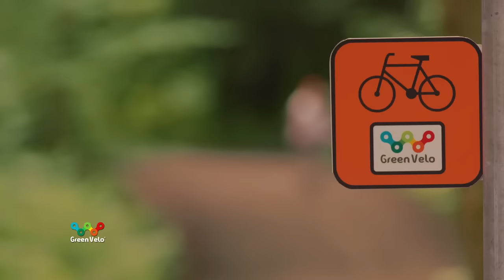Spot TV Green Velo - podlaskie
Telewizyjny spot reklamowy Wschodniego Szlaku Rowerowego Green Velo. Wersja dla województwa podlaskiego.